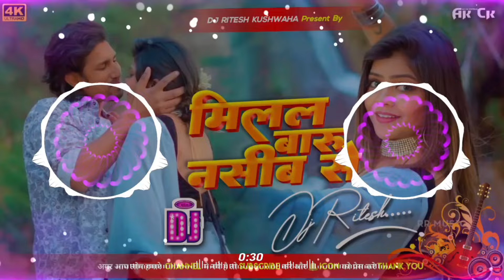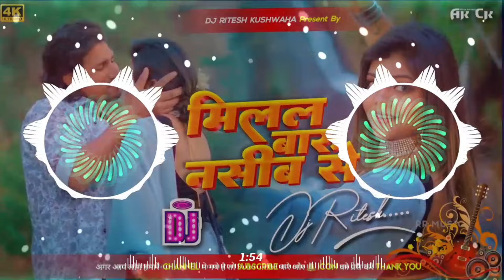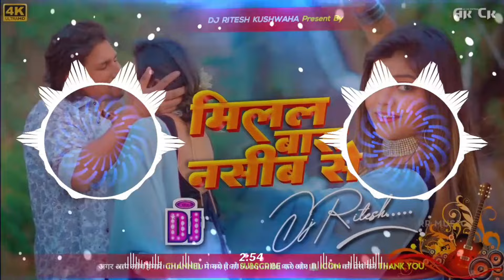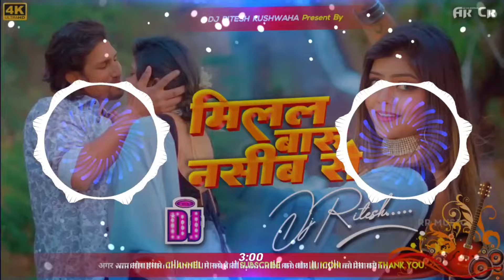milal badu naseeb se mani meraj | Dj song मिलल बाडू नसीब से Dj Ritesh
milal badu naseeb se mani meraj
Song
milat badu ngseeb se mgni meraj
Song status
Song short video
milal badu naseeb se bhojpuri
Song
song dj
milal badu naseeb se
milal badu naseeb se Song
Song
Song status
मिलल बाडू नसीब से
Song short video
Song
Song dj
मिलल बाडू नसीब से Hard jhan Bass
मिलल बाडू नसीब से malai music
मिलल बाडू नसीब से dj song
मिलल बाडू नसीब से dj gana
मिलल बाडू नसीब से dj remix